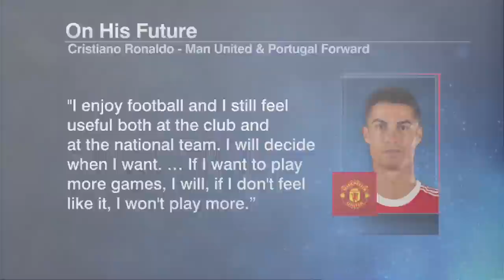We're seeing the slow decline of Cristiano Ronaldo and he KNOWS this - Ale Moreno | ESPN FC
The ESPN FC crew discuss if Erik ten Hag should accept the Manchester United job if he's offered it, the slow decline of Cristiano Ronaldo and if Harry Kane could move to United.